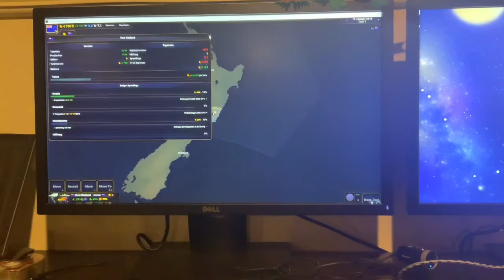age of history II but it’s made by a bunch of gen z people